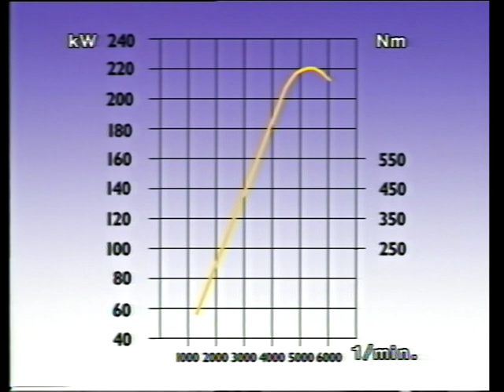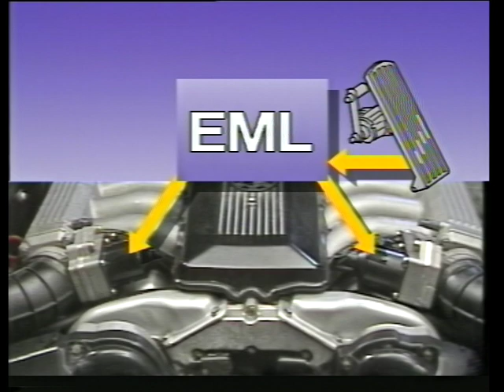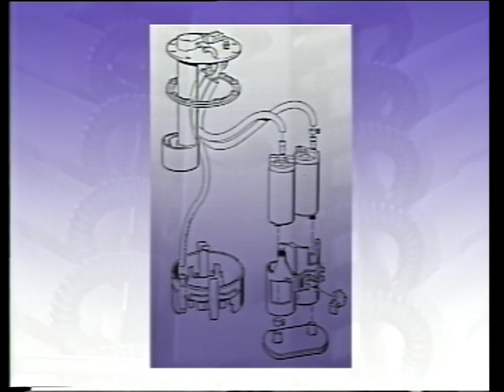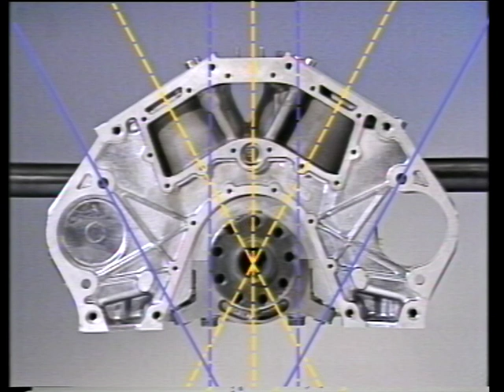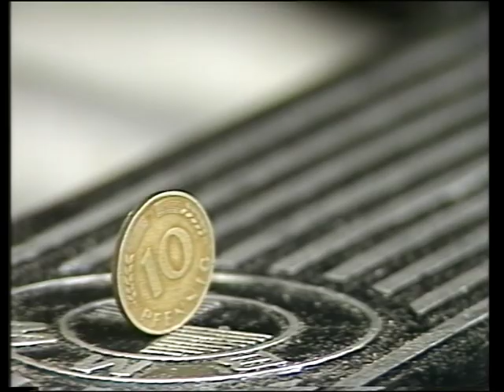BMW Umatic tapes SIP NR 0437706 09/87 BMW V12 M70